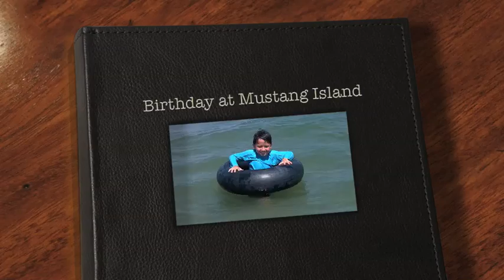A Birthday at the Beach Saturday September 24, 2011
We celebrate Cameron and My birthday at the beach